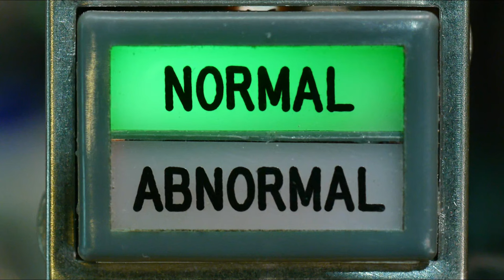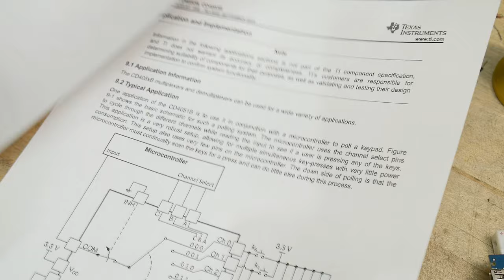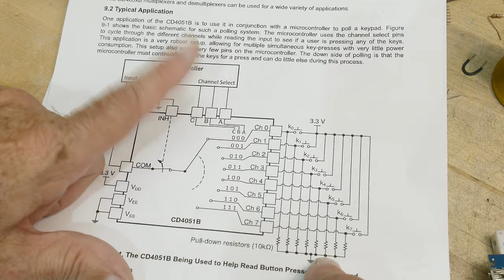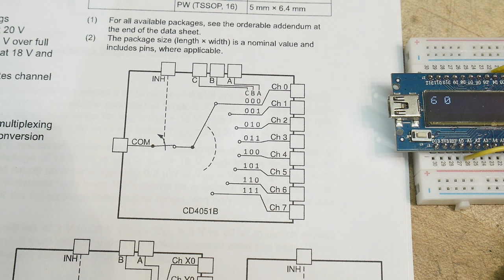#1701 CD4051 8 Way Switch Multiplexer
Episode 1701  chip of the day
oldie but goodie